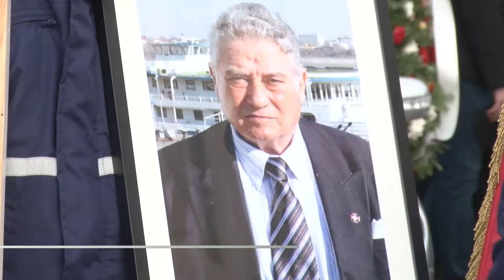Sport 16 feb